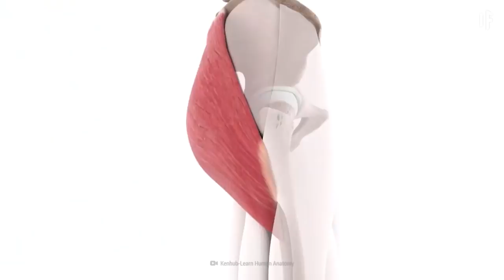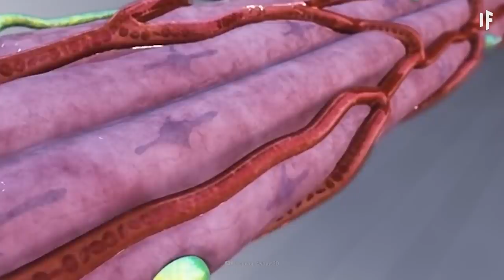What If You Squat for 24 Hours Straight?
Get your greens today! to get started on your first purchase and receive a FREE 1-year supply of Vitamin D and 5 travel packs.

OK, stand straight with your feet shoulder-width apart. Bend your knees, stick your butt out and squat. Great. Now do that again and again, all day long. How many squats would you be able to do? What would happen to your body? And would your butt be enormous by the end of the day? What will happen to your quadriceps, hamstrings and glutes after this?

00:00 Can you do squats for 24 hours straight?
00:40 How many squats can you do?
03:10 Soreness, potential injuries and how to avoid them.
05:26 Finishing the squat marathon.